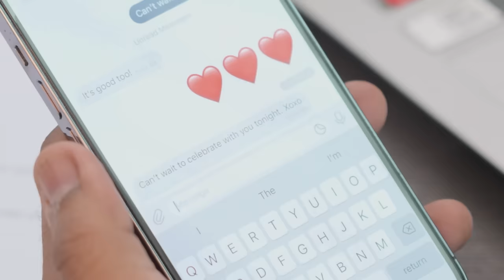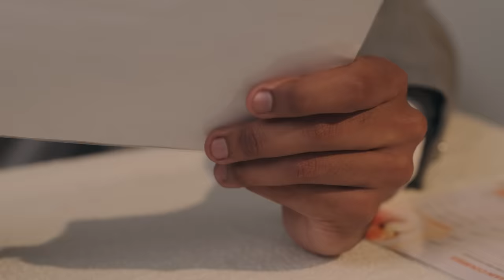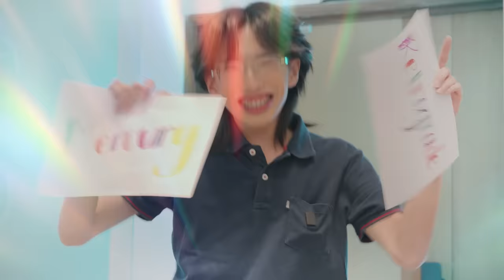What Are We CELEBRATING??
Wait... What is Mercury Retrograde?

Facebook.com/wahbananasg